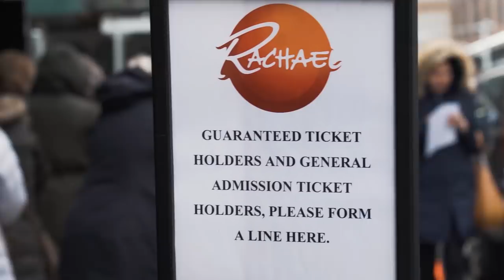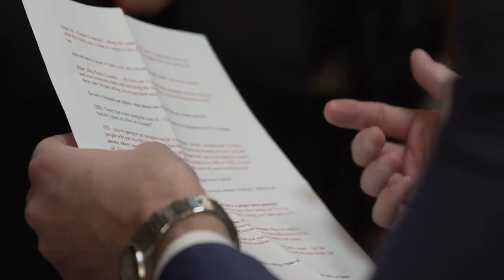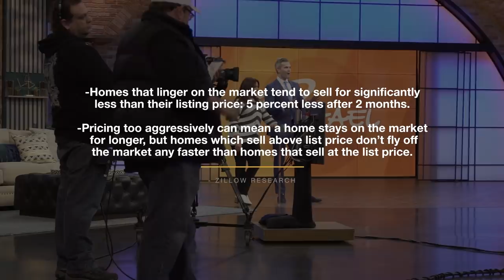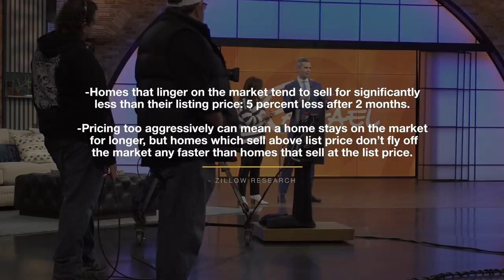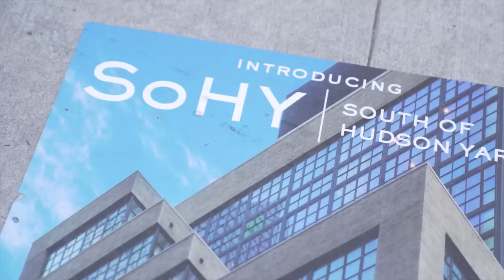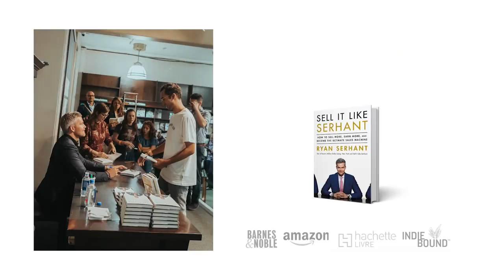STOP WASTING TIME ON THINGS YOU CAN'T CONTROL | Ryan Serhant Vlog #51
A lot of people dwell on things that are out of their control and in doing so fall behind. The reason my Team and are "successful' is because we only focus on what we can control.